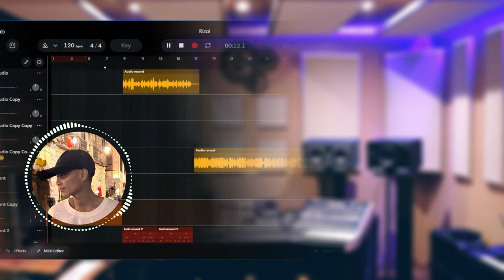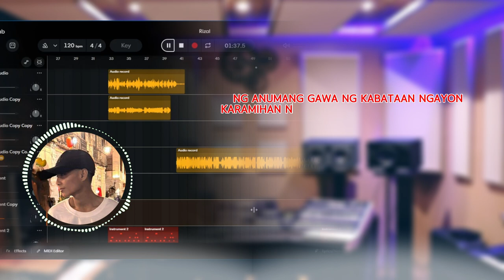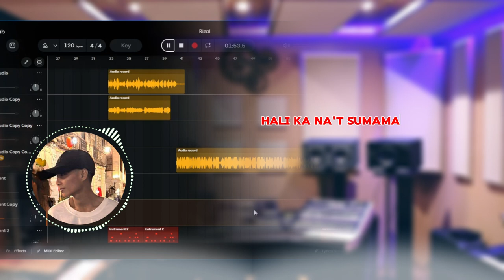Rizal Music by David Datu Sarmiento